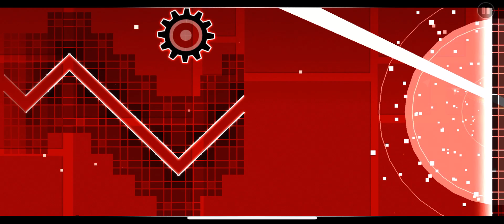Easiest layout I had ever made